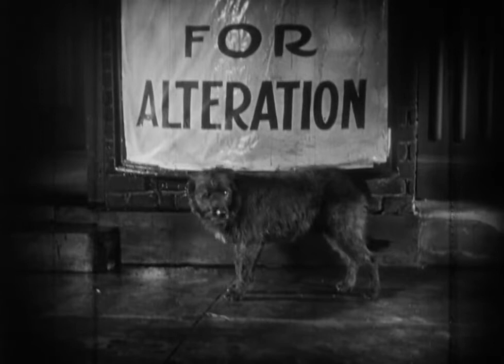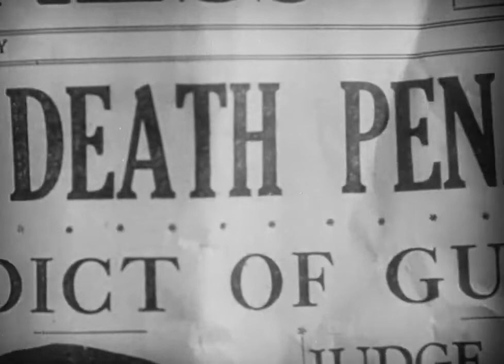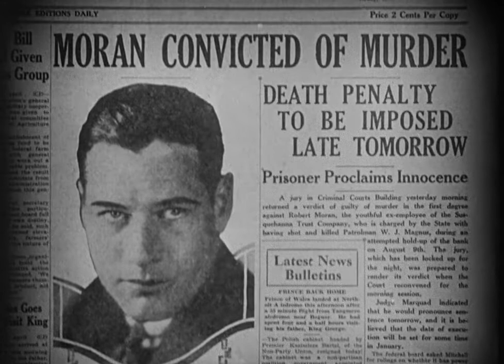Thunderbolt 1929 (IMDb 6.8/10)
A criminal known as Thunderbolt is imprisoned and facing execution. Into the next cell is placed Bob Moran, an innocent man who has been framed and who is in love with Thunderbolt's girl. Thunderbolt hopes to stave off the execution long enough to kill young Moran for romancing his girl.
Director
Josef von Sternberg
Writers
Herman J. Mankiewicz(adaptation)
Stars